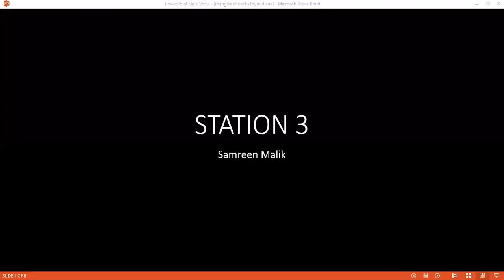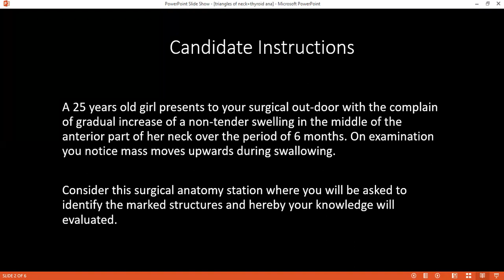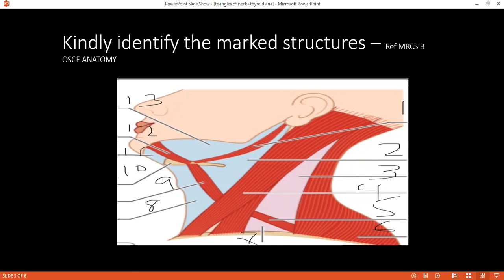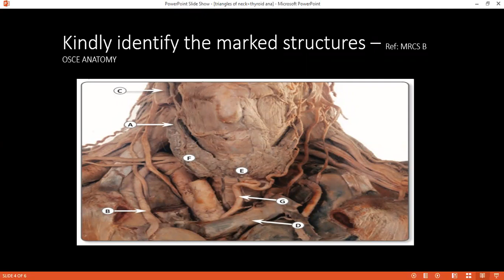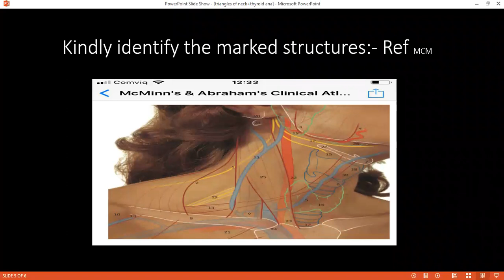SURGICAL ANATOMY STATION OF TRIANGLES OF NECK AND THYROID GLAND